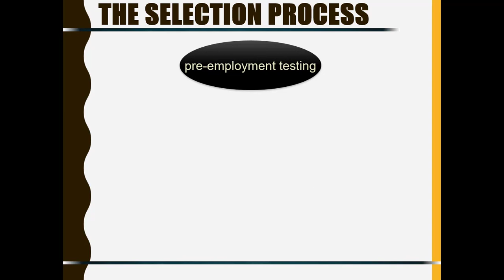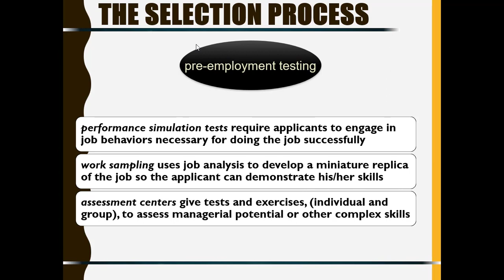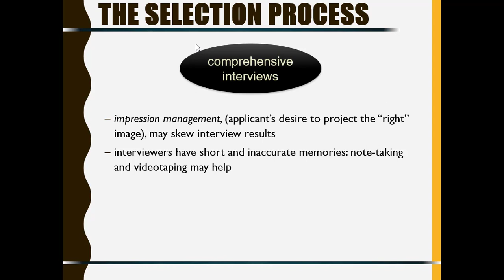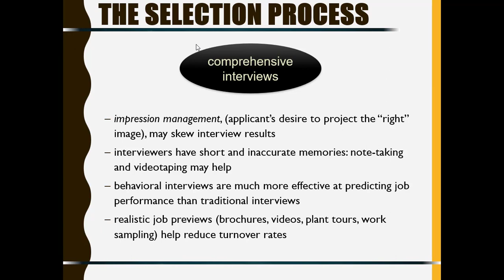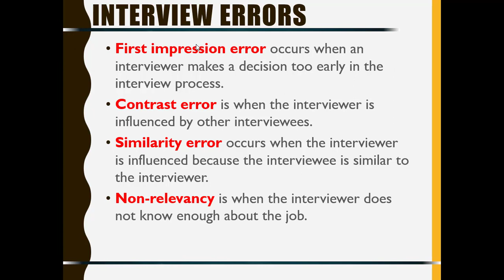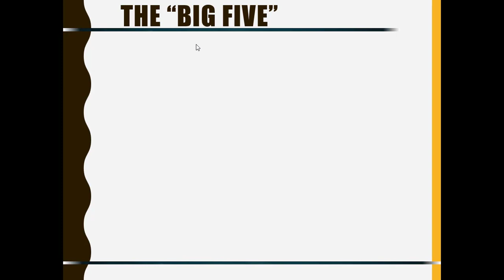Selecting Employee - 2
Bagian kedua dari bab Selecting Employee, membahas tentang proses seleksi kandidat yang telah masuk dari tahapan rekrutmen, sebagai bagian dari materi mata kuliah Manajemen Sumber Daya Manusia.